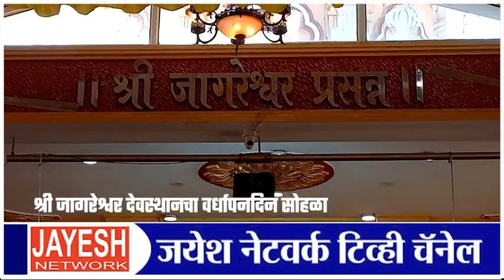श्री जागरेश्वर देवस्थानचा वर्धापनदिन सोहळा SIOLIM JAGARESHWAR VARDHAPANDIN 2023 # DANDA